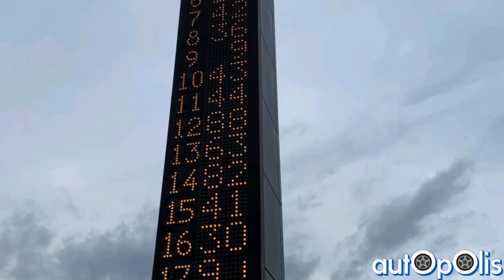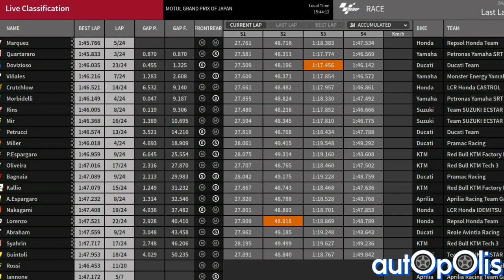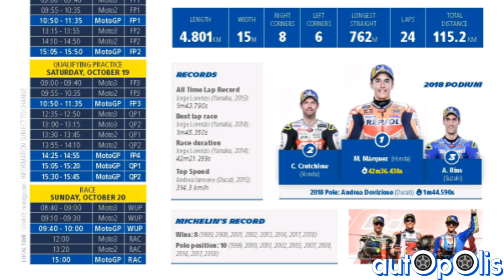MOTOGP POSTgara MOTEGI (GP GIAPPONE)🛵. HONDA X 25!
Vittoria di Marquez e rookie of the year a Quartararo. Rimane solo il campionato squadre, riuscira la ducati a vincerlo?